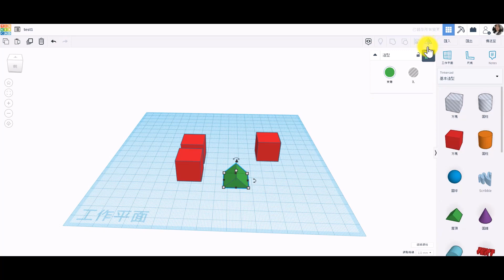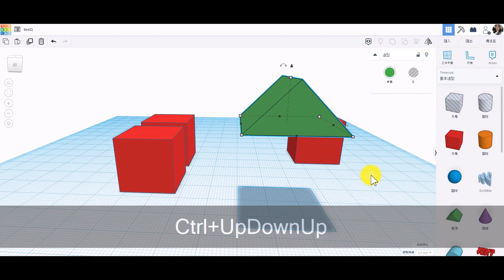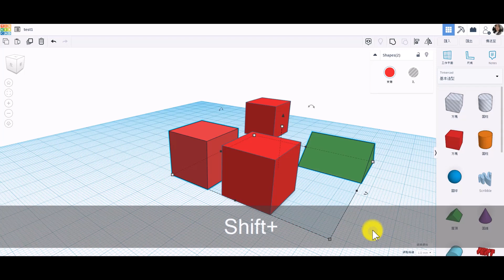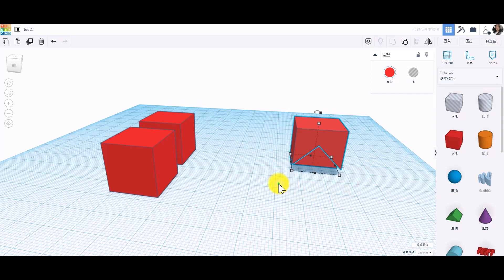Tinkercad_(2)常用功能與快速鍵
Ctrl+C：複製
Ctrl+V：貼上
Ctrl+D：原地複製貼上
Ctrl+Z：復原
Ctrl+Shift+Z：重做
Ctrl+G：群組
Ctrl+Shift+G：解散群組
Shift+滑鼠拖曳：沿X/Y軸水平移動
↑ ↓ ← →：沿X/Y軸水平移動
Ctrl+↑ ↓ ：沿Z軸垂直移動
Shift+左鍵：連續選取
H：將選取物件變成孔洞
S：將選取物件變成實體
D：將選取物件置於工作平面
L：對齊
M：鏡像